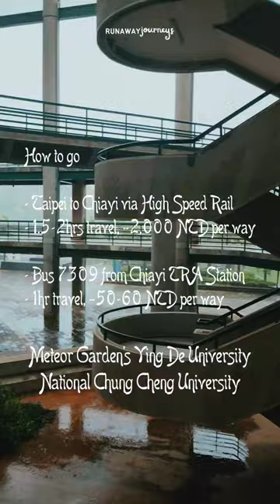Chiayi, Taiwan 2-day Itinerary: Alishan and Ying De DIY day tours 🚂🏫